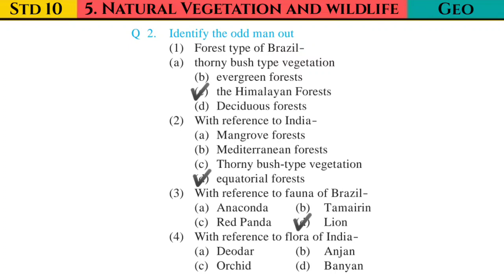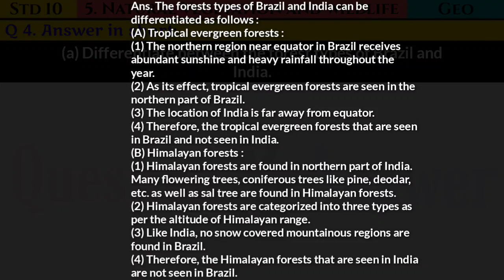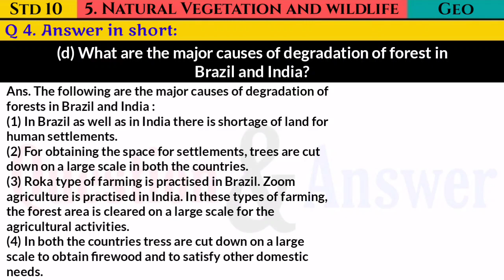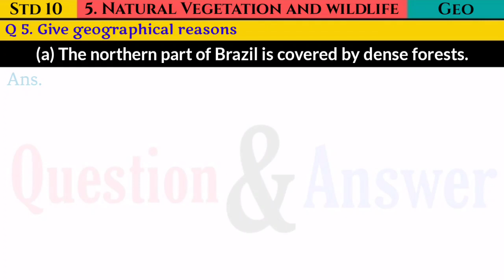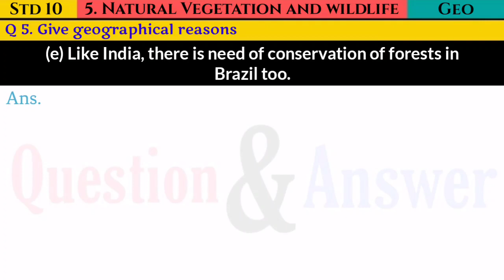Geography - 5. Natural Vegetation and Wildlife | Textbook Exercise Answers | Std 10 | State Board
In this Video I will give you geography chapter no 5 natural vegetation and wildlife, lesson no 5, textbook exercise answers, solutions, question answers, std 10th, class 10, state board, scc board, Maharashtra board, english medium.